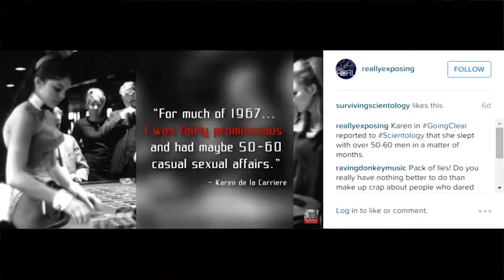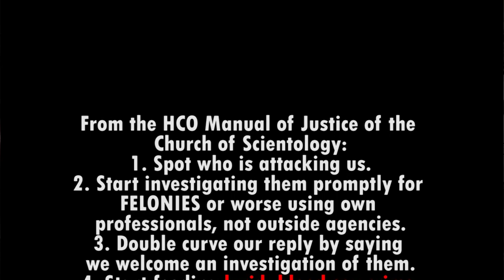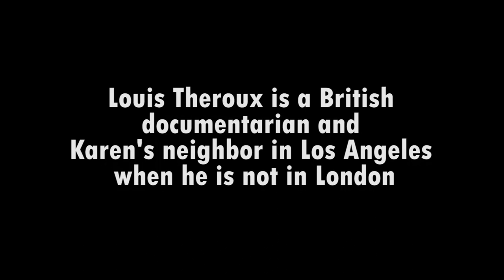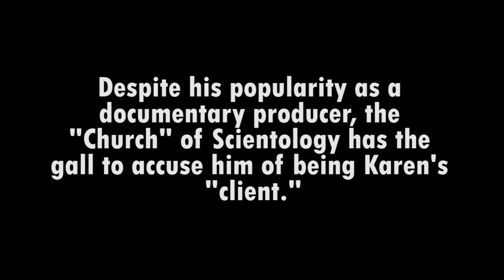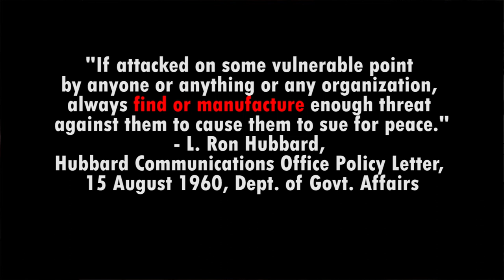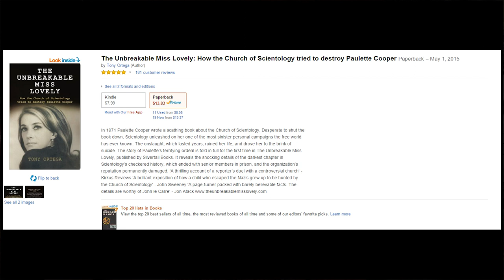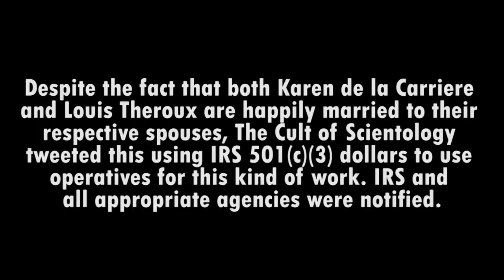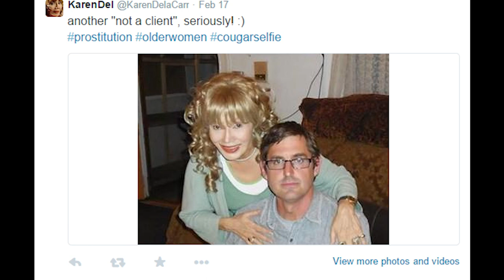Church of Scientology twitters for Prostitution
After the Church's toxic policy of disconnection killed my only child Alexander Jentzsch,  I increased my whistleblowing and continued to reveal the darker side of this  cult.
So they increased their Fair Game on me.
I do believe they think they can shut me up or intimidate me, instead they inspire me to do MORE !
Nemo me impune lacessit  (Latin)
is my Motto.
No one "provoked" (attacks) me with impunity
OR
No one can harm me unpunished.